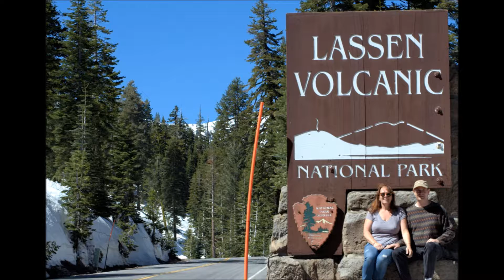Northern California May 2011 - to Lady's Blues by Roland Kirk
Lassen Volcanic National Park, Mount Shasta, Lake Shasta, Shasta Caverns, Trinity River, Trees Of Mystery in the redwood forest.